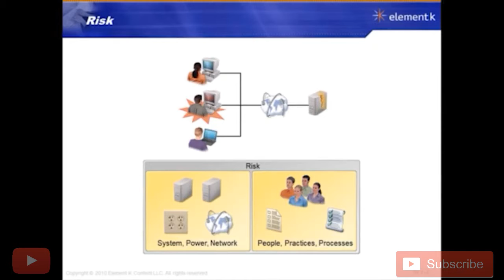What Are The Expected Risk Can Occur In Security Management ?